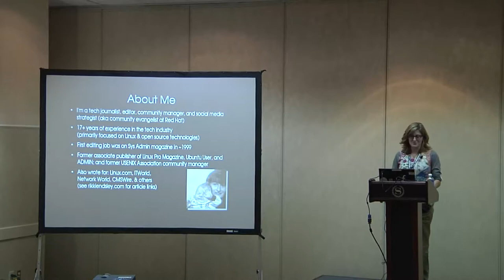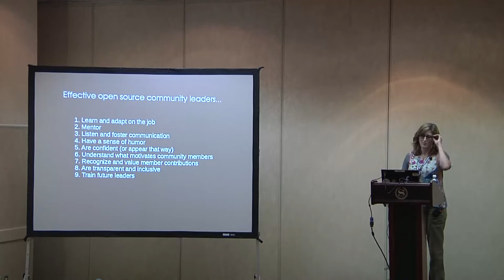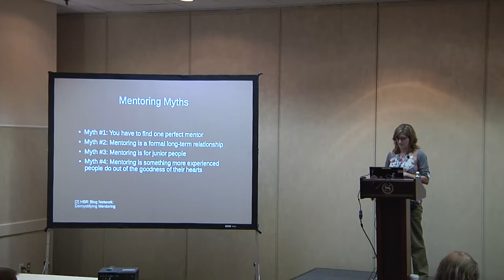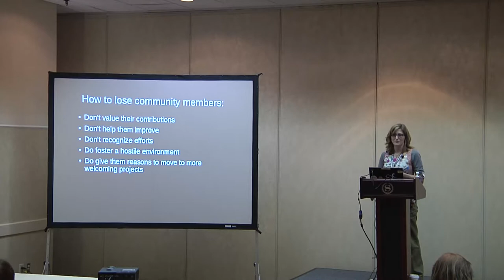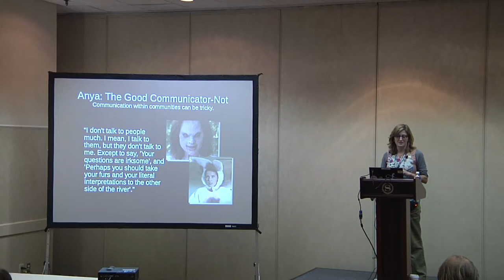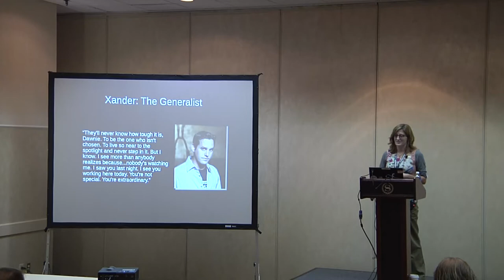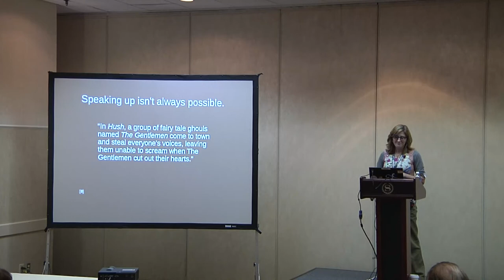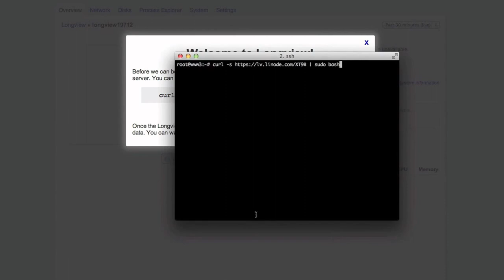2014 SouthEast LinuxFest - Rikki Endsley - What Communities Can Learn From Buffy the Vampire Slayer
2014 SouthEast LinuxFest
Rikki Endsley
What Communities Can Learn From Buffy the Vampire Slayer